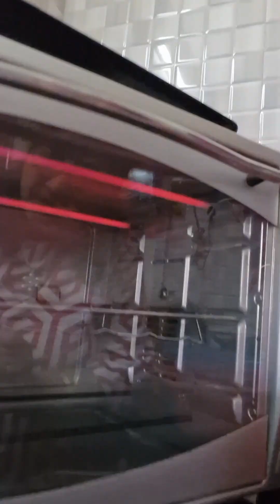Vanilla Caramel Plum Healthy Cake Mix Nuts & Mix Seeds Christmas Special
7Stars Bhojan Recipe

Vanilla Caramel Plum Cake Mix nuts Mix Seeds

Ingredients:
All spice like 1/2tsp elaichi powder
1/4tsp ginger powder
1/2tsps cinnamon powder
pinch jaifer powder
1/2 cup mixdry fruits cherries,tutti fruity,apricot, anjeer,kishmis black & brown,dates
140 gms water
175gms all purpose flour
 1/4th cup sunflower oil
5tbs milk powder
1tspBaking powder 1/2Baking Soda
1tsp vinegar
 1drop lemon edible color
1tsp vanilla essence
1/2cup sugar powder and again
 1/4sugar powder for caramel
1/2 cup orange juice
1/2 mix nuts like kaju ,Badam,walnuts,pistachios
1tbs caramel sauce

Method1:- cook orange juice with all dry fruits like dates anjeer etc
2 caramel sugar and water as shown  in video
3 in mix bowl add room temperature caramel water,oil essence,add flour, few nuts and dry fruits ,edible yellow color,all spices,milk powder mix well add vinegar mix well add baking powder and baking soda mix with whipped few sec low speed
4 In a tin assemble nonstick paper pour cake mixture garnish with dry nuts and dryfuits
5) bake 180' for 55 min
6) now spread caramel sauce with brush 1tsp and garnish with more mixnuts and dry fruits as shown in video